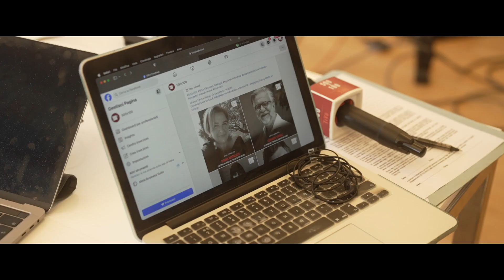Summary - SETALK 25 marzo 2024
SETALK 500X100
25 marzo 2024 - Maison 500X100